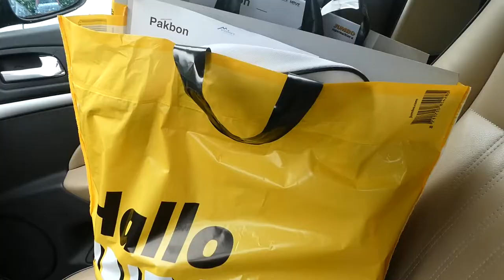IN DE FILE VOOR EEN TASJE - VLOG 90 👠 MAMMA OP HAKKEN